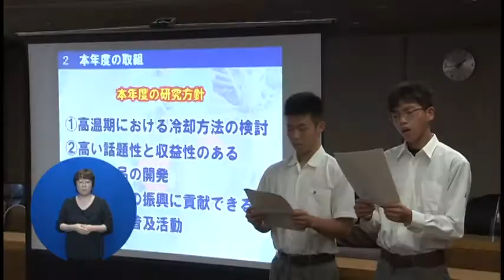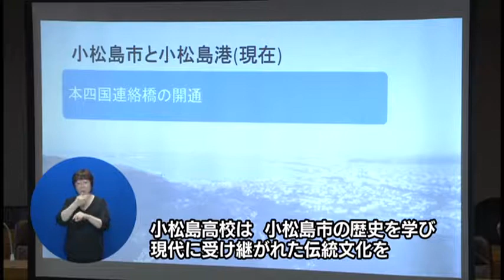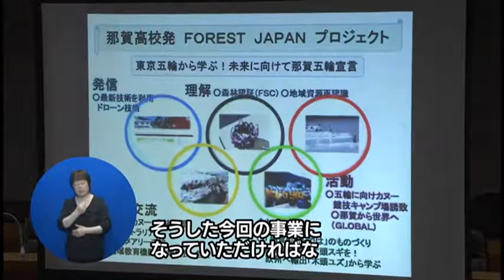徳島から世界へ！スーパーオンリーワンハイスクール（H290707）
徳島県の広報番組です。県政の旬の話題をお届けしています。